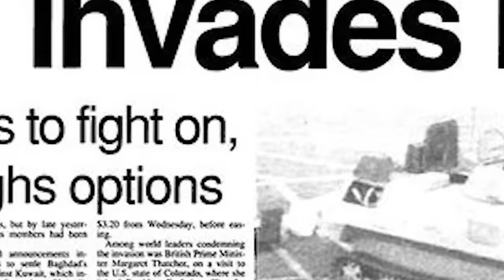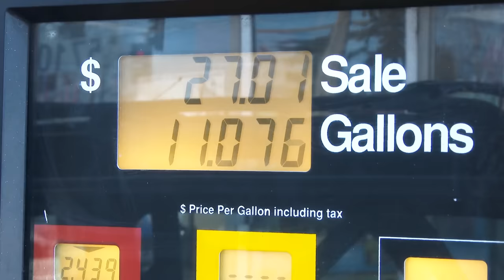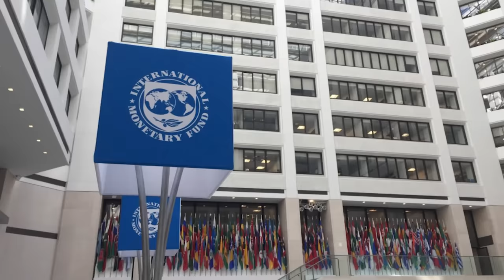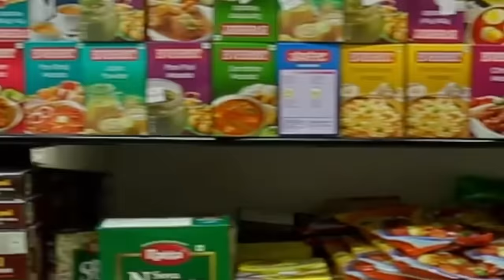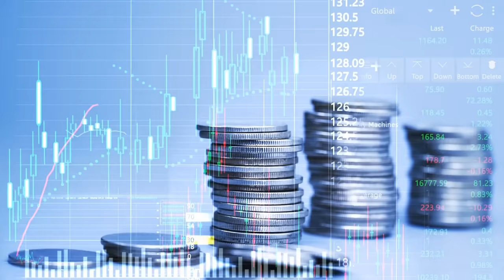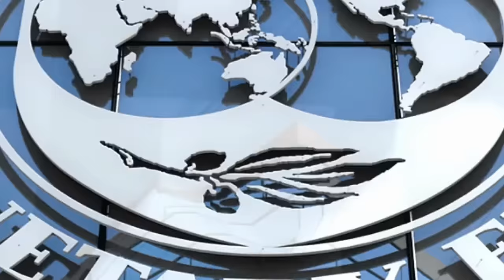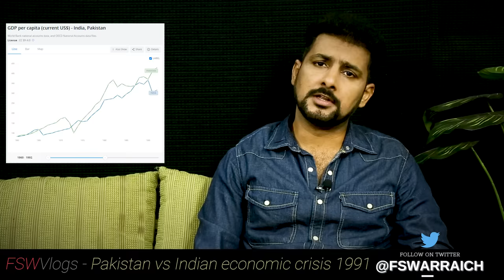FSW Vlog | What can Pakistan learn from India's 1991 economic crisis? | Faisal Warraich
🌒🌒🌒 Contacts for ads and marketing
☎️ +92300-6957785